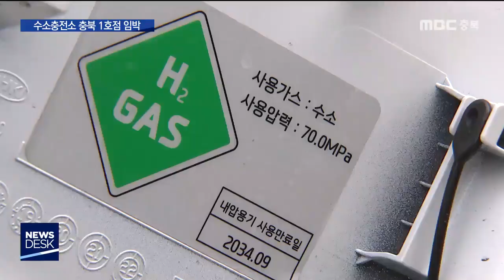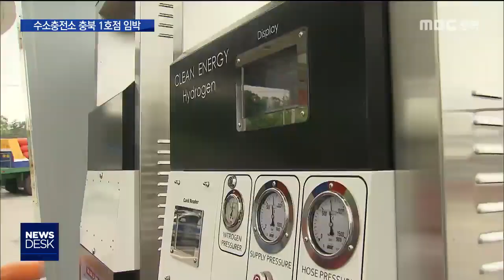'6월에만 4곳' 수소 충전소 가뭄 해갈ㅣMBC충북NEWS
주유소처럼 쉽게 이용할 수 있는
친환경 수소 충전소를 이제 충북에서도
만날 수 있게 됐습니다.

 6월 한 달동안 청주와 충주, 음성에
4곳이 차례로 문을 열 예정인데요.

 코로나19 등의 여파로 반 년이나 늦은
출발이지만 충전이 편해진만큼 수소 상용화를
향한 신호탄이 될 전망입니다.
정재영 기자입니다.
           ◀ＥＮＤ▶

           ◀ＶＣＲ▶
 기름 한 방울 없이 수소로 달리는
친환경 수소자동차.

(투명CG) 오염물질 배출이 없고,
각종 세제 혜택에
차값의 절반 가량을 지원받을 수 있어
충북에서도 104대가 보급됐습니다.

 하지만 좋은 취지와 혜택에도
보급율은 당초 목표치의 불과 11% 수준.

 정작 수소 연료를 채워 넣을 충전소가
충주의 연구용을 제외하면 도내에 단 한 곳도
없기 때문입니다.

 (완Cg)충전 한 번 하려면
청주에선 40km이상 떨어진 대전 유성으로,
충주 등 북부지역은 연구용을 못 쓸 경우
차로 한 시간 거리인 여주나 안성까지
가야했습니다.

 ◀ＩＮＴ▶노경훈/수소자동차 운전자(청주)
"(타 지역 충전소에) 한 번 갈 때마다 대기가
굉장히 많았어요. 차량 대기가 많다 보니까
한 번 충전할 때 길게는 저희가 2시간 반까지
기다려 본 적이 있거든요. 부담감 때문에
운행에 있어 자유롭지 않다는 점이 굉장히
애로가 많았습니다."

 기술적 문제에
코로나19 등이 겹치면서 충전소 구축이
반 년이나 미뤄진 건데 6월부터는 달라집니다.

(투명CG) 6월 첫째주 청주 오창을 시작으로
둘째주엔 내수에, 월말까지 음성 생극과
충주 연수에 차례로 4곳이 문을 엽니다.

 충북 1호가 될 청주 오창은 시운전까지
모두 마쳐 영업을 코앞에 두고 있습니다.

 완충 소요시간은
기름과 비슷한 3, 4분 정도, 가격은 비슷하거나
좀 더 낮게 책정될 것으로 예상됩니다.

 ◀ＩＮＴ▶김현일/충북 1호 수소 충전소 대표
"20시까지 우선 12시간 운영 체제로 진행할
예정입니다. 영업 마진은 최소화해서 아직까지
활성화 안됐기 때문에 최소 마진으로 진행하고
점차 활성화가 되면 상황에 따라서."

 여기에 늦어도 내년 3월 전까지
제천과 괴산, 청주 석소동에 3곳이
더 들어서고 충주에는 버스 충전소도 계획돼
있습니다.

 ◀ＳＹＮ▶이일우/충북도청 기후대기과장
"수소 충전소가 많이 운영되고 있는데 아직까지
폭발이라든지 사고가 발생한 사례가 전혀
없습니다. 전혀 폭발 위험성이 없기 때문에
안전에 관한 것은 걱정하지 않으셔도 된다."

 충청북도와 각 시·군은
올해 안에 수소차 833대를 추가 보급해
지원금을 줄 계획.

 다만 전국의 개소 예정인 곳들을 다 합해도
충전소는 여전히 부족한만큼 활성화까진 남은 숙제가 많습니다. MBC뉴스 정재영입니다.